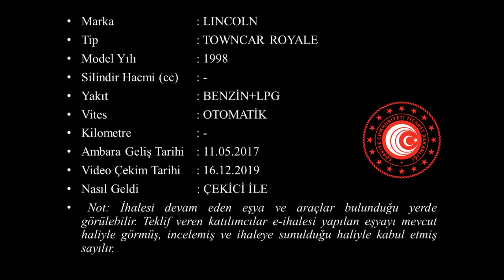G 2017 493